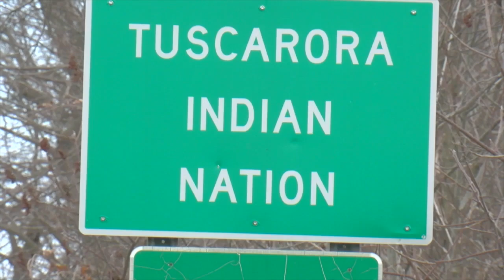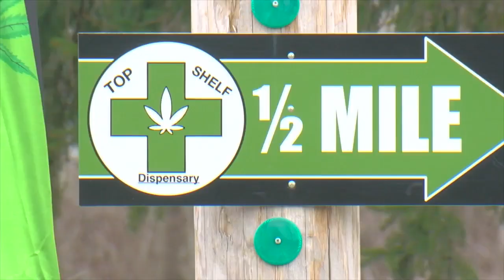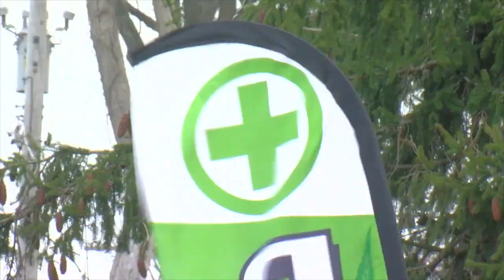Tuscarora Nation vows to block roads to stop illegal marijuana sales